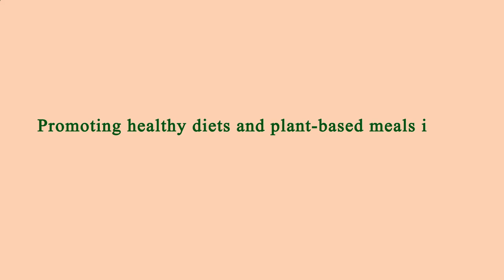Area Restaurant Near Me - Restaurant Area Near Me - Los Angeles 90029, Los Angeles County, CA, US